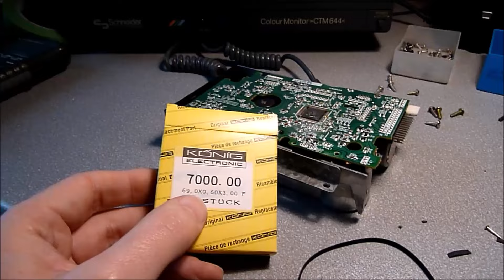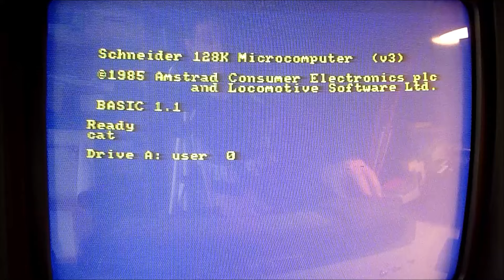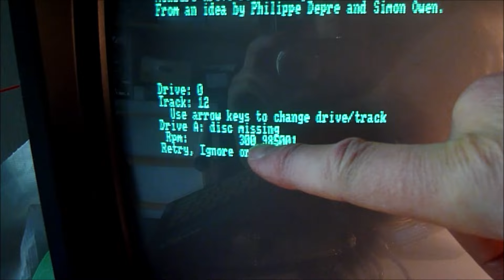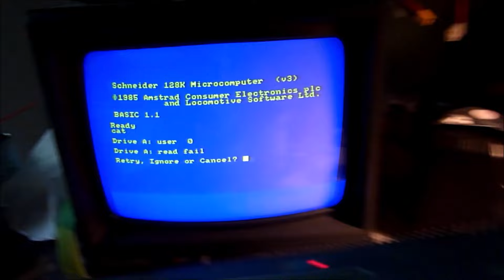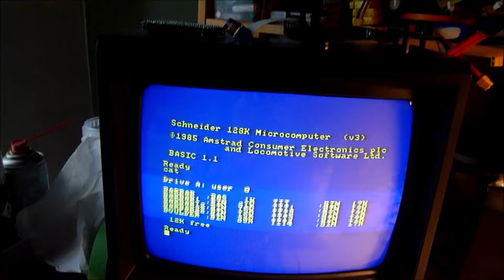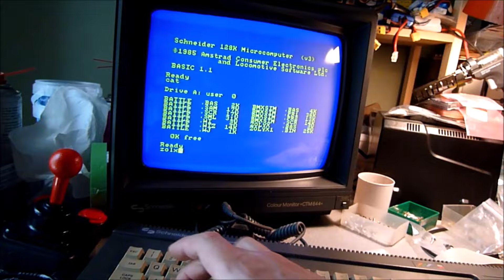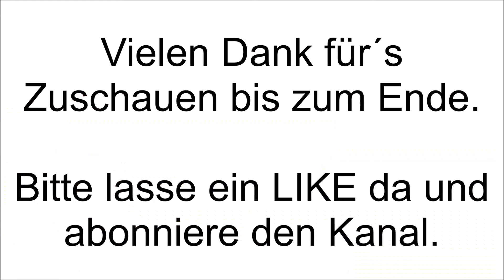Amstrad / Schneider CPC 6128 - 3" Disk Laufwerk Reparatur - "Read Fail Fix"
Riemen erneuert und "Read Fail Fix" beim Schneider 3 Zoll Diskettenlaufwerk.

0:00 Intro
0:38 Laufwerk zerlegen
1:46 Riemengröße
2:14 Riemen erneuert, Test
3:45 Diagnose
4:07 Unterschiede der Laufwerke
4:36 "Read Fail" Reparaturversuch Motoren
7:35 Mysteriöser PIN
9:30 Elkos defekt ? Prüfen
12:20 Elkos getauscht
12:37 Drehzahl einstellen RPM
14:04 Die Lösung des Problems